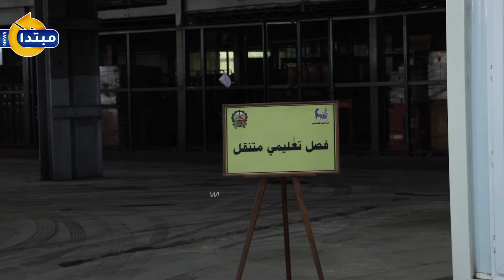مصنع 200 الحربى.. أحد قلاع الصناعات العسكرية فى مصر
أجرت عدسة موقع مبتدا جولة فى مصنع 200 الحربى، والمعروف باسم مصنع إنتاج وإصلاح المدرعات التابع لوزارة الإنتاج الحربى.
تابع موقعنا لأحدث الاخبار و التطورات